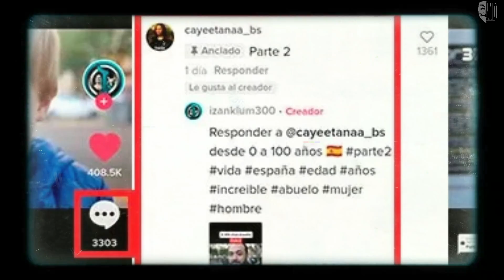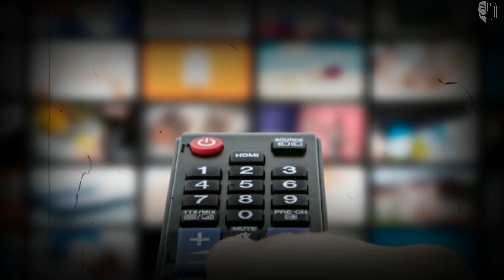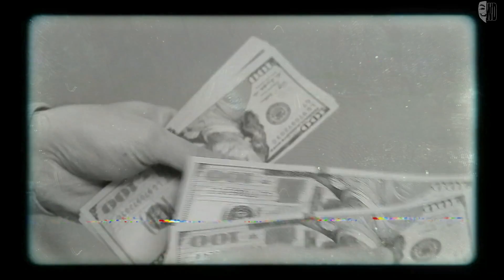TIKTOK LANZARÁ SU VERSION PREMIUM DE PAGA